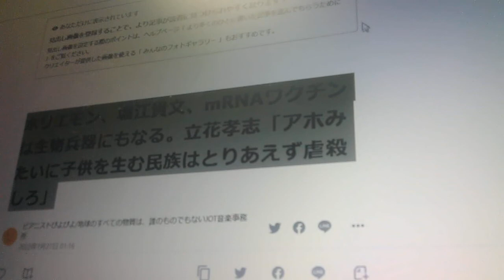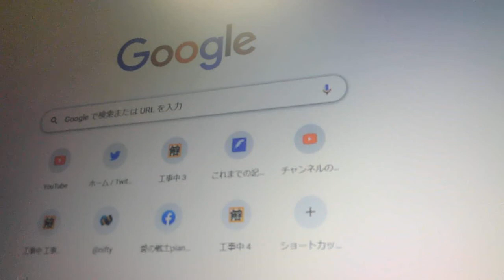ホリエモン、堀江貴文、○○は生物兵器にもなる。立花孝志「アホみたいに子供を生む民族はとりあえず虐殺しろ」/野草の話し/白髪が黒髪になる【ぴよぴよのおはなしシリーズ/1588】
ホリエモン、堀江貴文、mRNA○○は生物兵器にもなる。立花孝志「アホみたいに子供を生む民族はとりあえず虐殺しろ」/野草の話し/白髪が黒髪になる【ぴよぴよのおはなしシリーズ/1588】

♪　マスク/名作物語/クライシスアクター/記事のコメントもご覧ください
♪　水道水に農薬/2022年4月から/水道民営化で料金が上がる外資参入

☆　コラボレーション、collaboration、共演、対談、その他、お世話になりました。共演者、その他の方、募集、お電話くださいませ。

☆　なんでもご相談/人生のご相談/ピアノ/音楽/他　コード進行（和音、和声、ドミソ）の販売